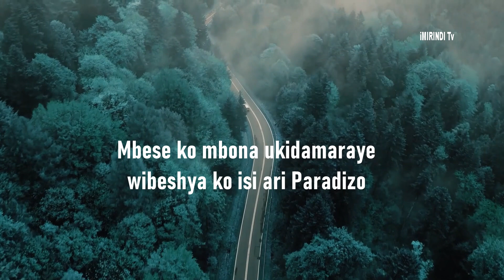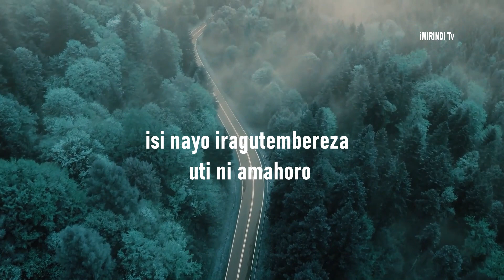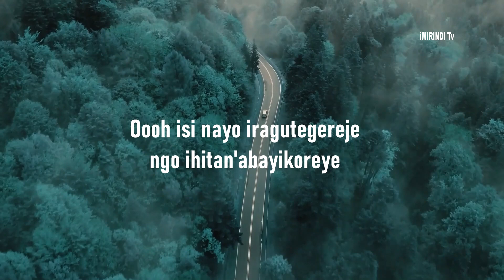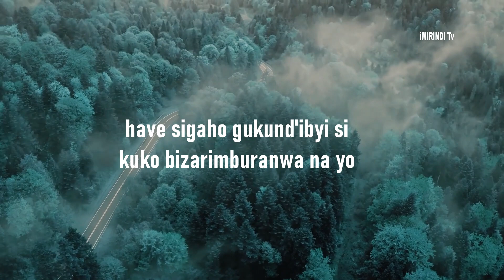⌚ IGIHE KIRAGEZE || Korari IJWI RY'AGAKIZA 🎶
Ijwi ry'Agakiza| Nyarubuye SDA Church | Rwanda Union Mission
Twandikire kuri:
Skype:live:1125b394e53c830d